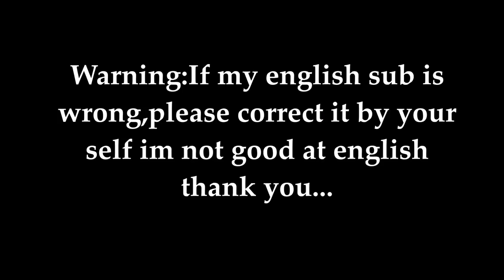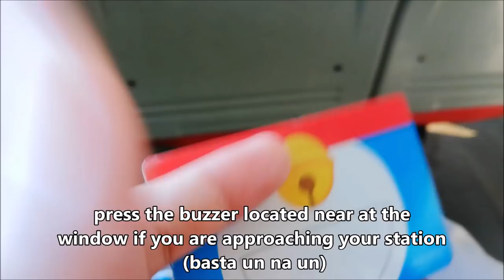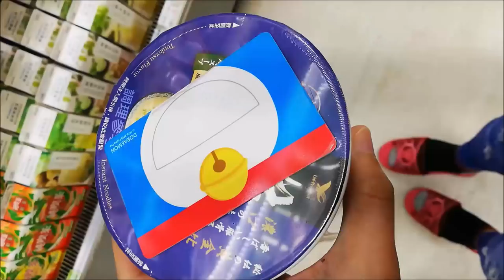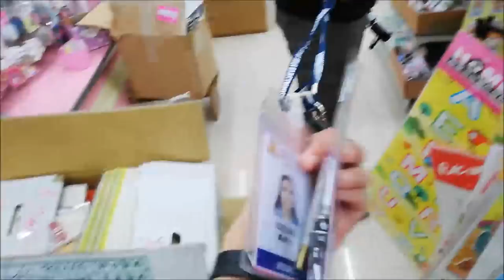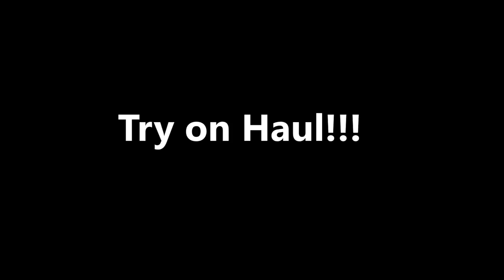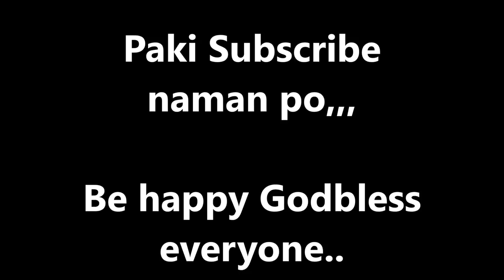How to use Easy card(yoyo card)in Taiwan(ENG-SUB)-Factory worker in Taiwan Vlog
YOU CAN BUY EASY CARD AT ANY CONVENIENT STORE LIKE 7/11,FAMILY ART,HI LIFE ETC...
Ni hao?
welcome back sa ating channel,
so this video shows how we use easy card in taiwan,i hope that it will help you to know somehing about this amazing card.

Im sorry for my english sub if its  not so great...i tried my best :(

Hope you will subscibe to my channel..
Godbless us :)

My AGENCY:
Eyequest manpower agency:

My company
KYEC

Camera used?

Editing tools
Movie Maker(PC)